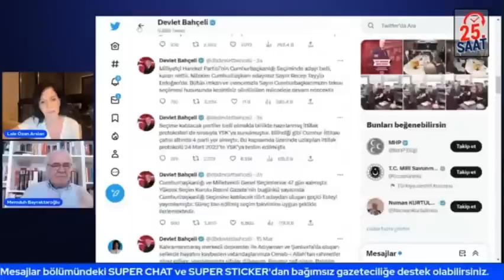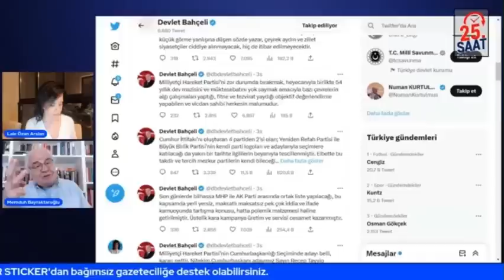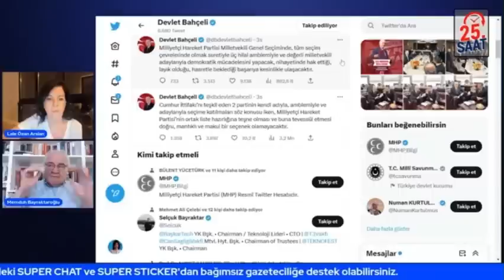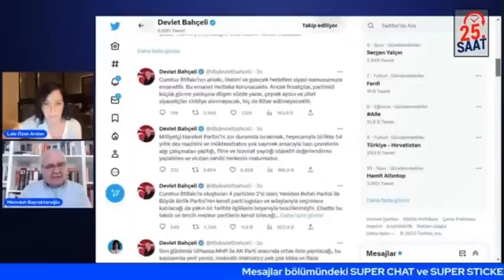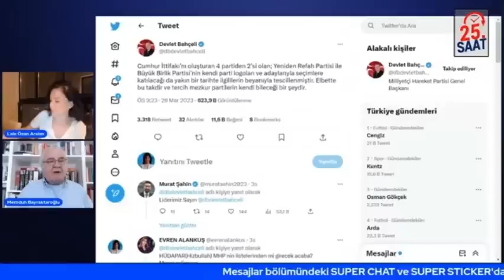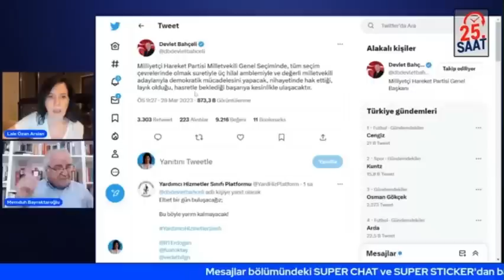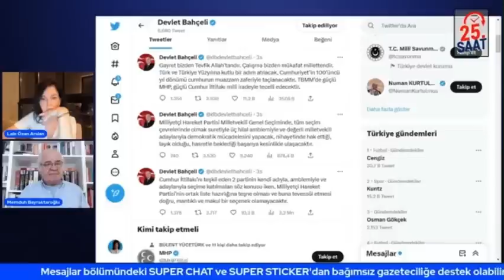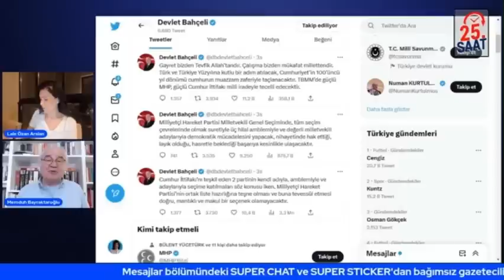🔵SİYASİ HAYATI BİTTİ BAHÇELİ'DEN REST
ERDOĞAN'IN SİYASİ HAYATI BİTTİ BAHÇELİ'DEN REST